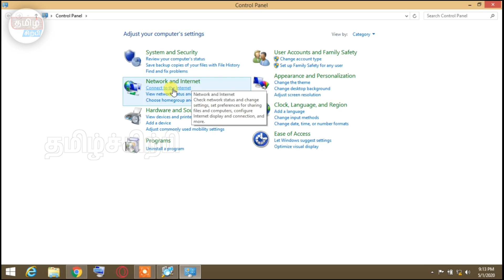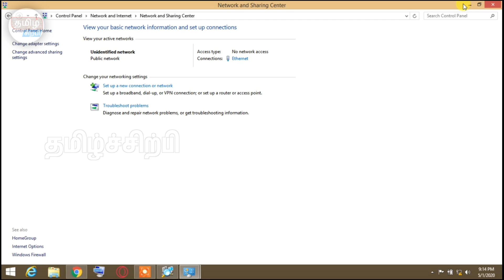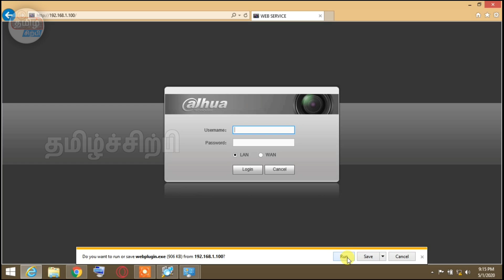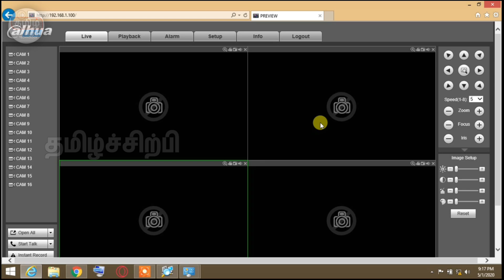How to connect DVR directly to Laptop and Desktop | Any DVR | TAMILSIRPI